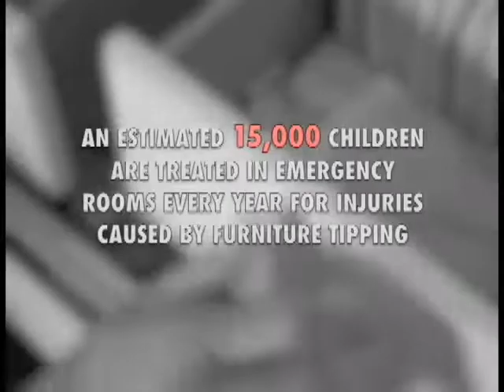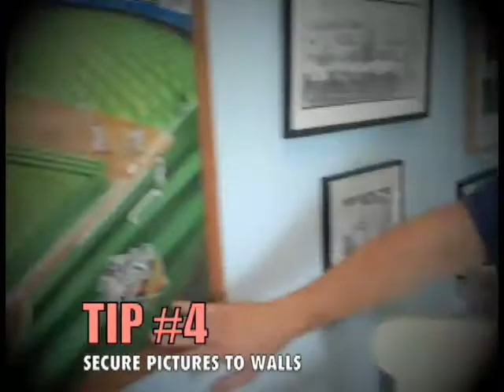Juju Juggles Child Safety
ABC's Juju Chang gets an education on baby proofing her home.